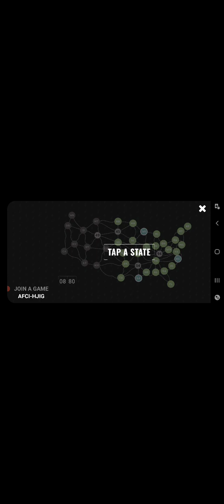GamingNight: on tour game session